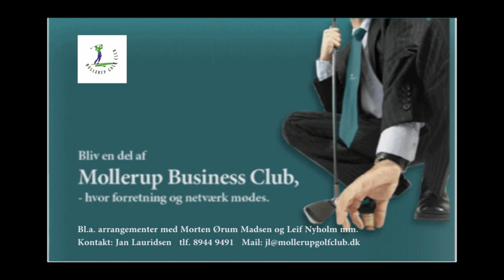Søren Jensen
Hvorfor kan det være en god ide at starte træningen indendørs